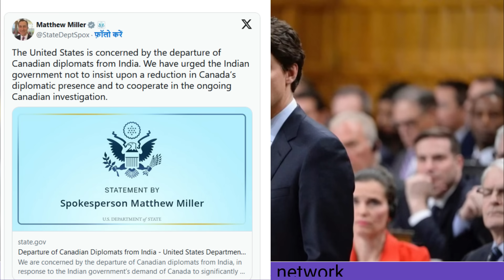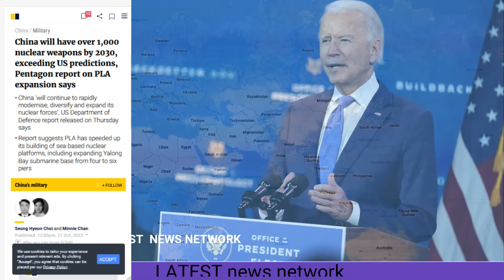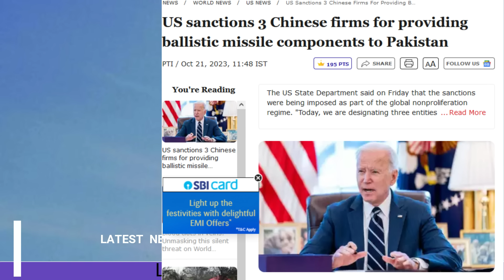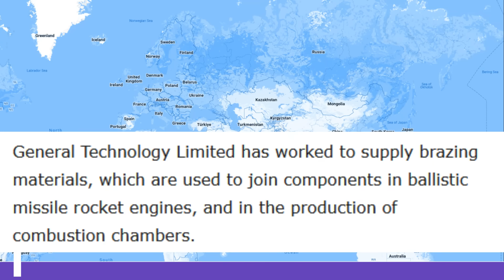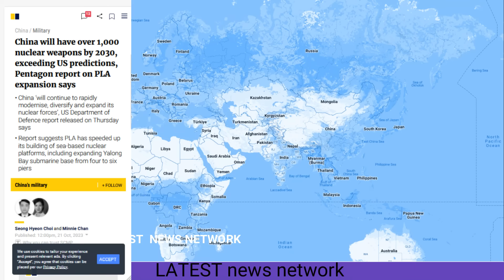US ने रोका पडोसी मिसाइलों को | हैरान कहीं का नहीं रहा पाक